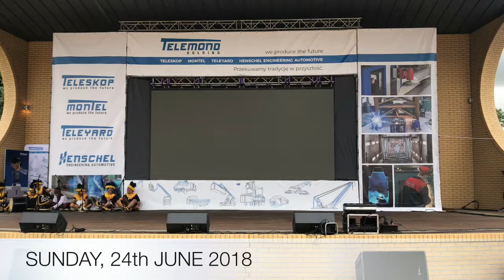TIM MISBUD LABSKY DI POLAND - PART 2-1 TIFA DANCE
TIM MISBUD LABSKY IN GORZOW POLAND - 24TH JUNE 2018